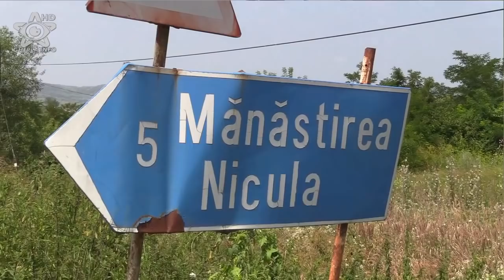Soferii nervosi pe drumul cu gropi Gherla - Fizesu Gherlii (Cluj)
Pe presedintele consiliului judetean, Alin Tise, l-am cunoscut prin toamna lui 2011. vezi mai mult aici